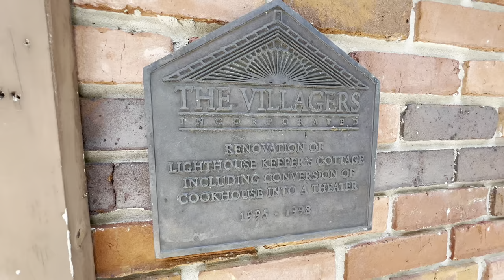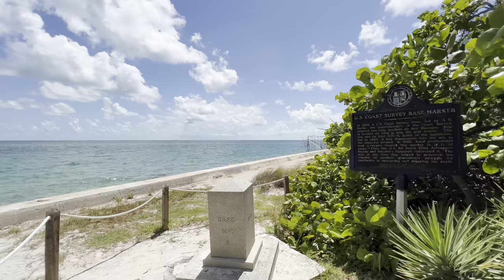4k Walk by Lighthouse in Cape Florida State Park (Ultra HDR)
4K Ultra HDR Walking Tour  around the Historic Lighthouse in Bill Baggs Cape Florida State Park.

Jump straight to highlights:
0:00 Intro
0:23 Trail to the Lighthouse Preservation Zone
1:10 Lighthouse framework parts on display along the trail
1:32 Green walkway to the lighthouse
2:11 The lighthouse
3:45 The Keepers Cottage
5:55 U.S. Coast Survey Base Marker
6:27 Green trail to the water
7:25 Turquoise water overlook
8:34 State Park Beach

Thank you for choosing this video and I hope to see you on the next walk!